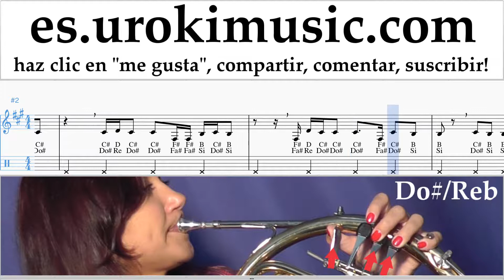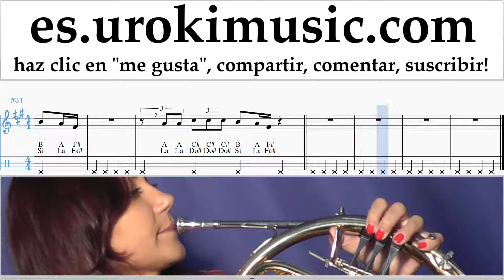Tutorial de Trompa The Chainsmokers - Sick Boy Clases Notas um-ih927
Tutorial de Trompa The Chainsmokers - Sick Boy Clases Notas um-ih927 Por favor escriba en los comentarios, ¿cómo hacer que las lecciones sean más útiles para usted?